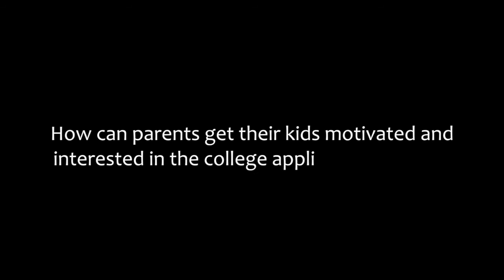Parent Involvement In Schools : Video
College Match Q&A: Episode 2.  College Match Founder David Montesano answers the question "How can parents get their kids motivated and interested in the college application process?"

Check back weekly for more of your questions answered, and if you have any questions you would like us to answer, please email .

For more information on College Match US, please visit our or check out